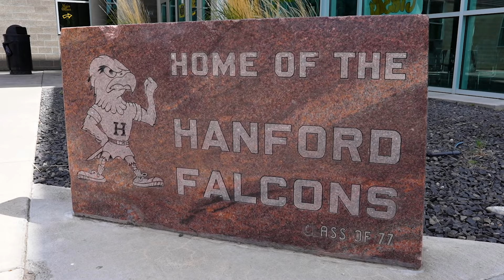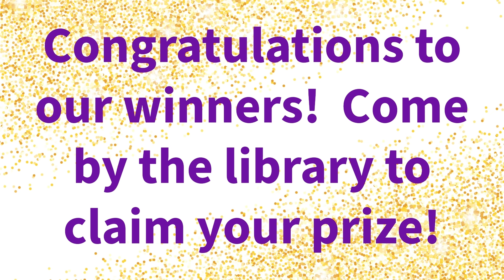May 29, 2024 - HHS Falcon Report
Anchors: Leo Rangel & Carter Peters
Edited by: Ethan Lockard
Intro by: Ethan Lockard
Library Reading Incentive Submitted by: Mrs. Blackburn
What Are We Wearing Wednesday: Emma Williams, Gianna Williams, Desiray Cobb, Carah Sweet, Eli Scully, Austin Eggers, & Logan Williams
Pledge: Elahee Khurana
Outro: Leo Rangel